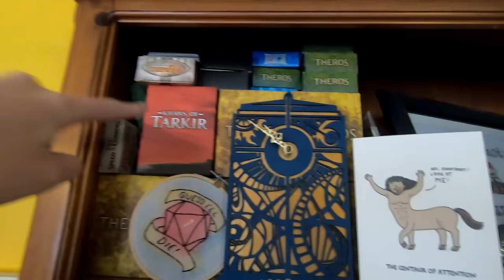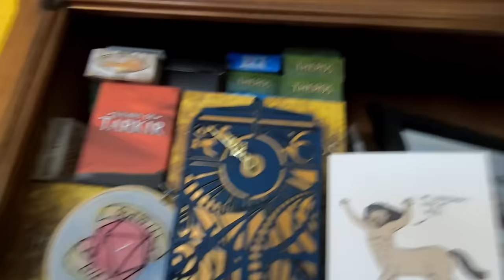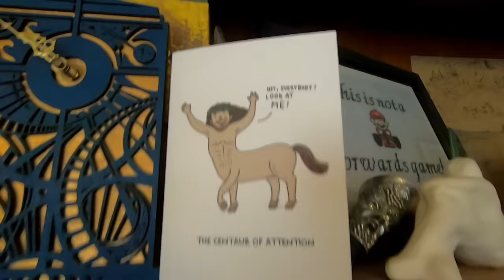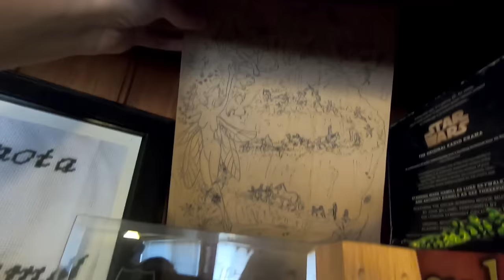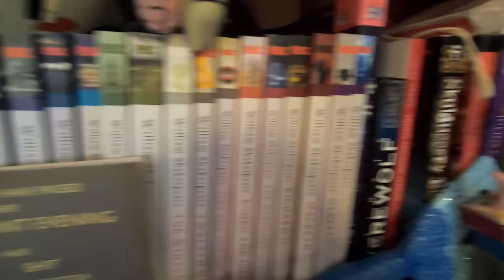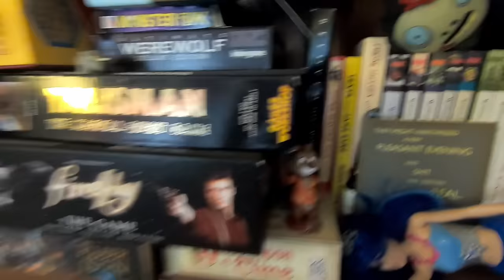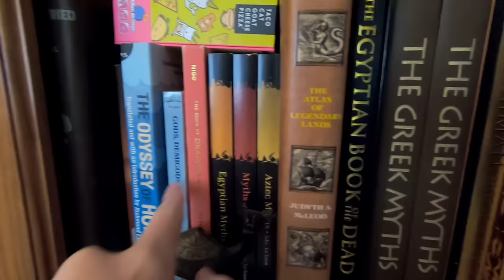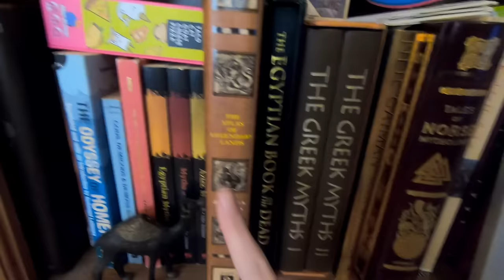Bookshelf Tour || Dael Kingsmill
Welcome to MonarchsFactory! On this channel you can find videos covering D&D, mythology, games, ridiculous fun with friends; all kinds of stuff.

We also have MonarchsFactory merch available! to get some sweet swag.